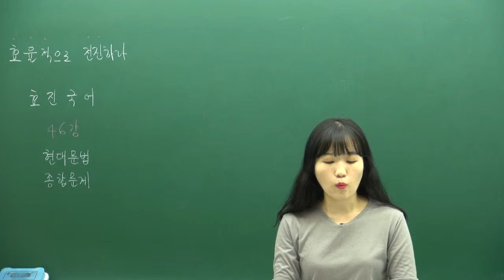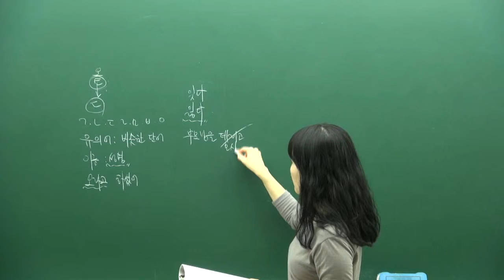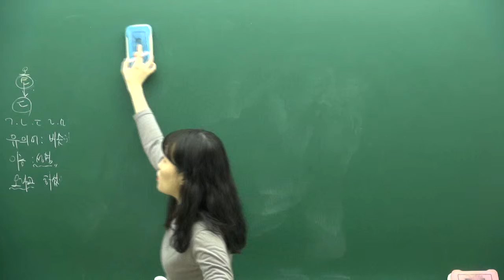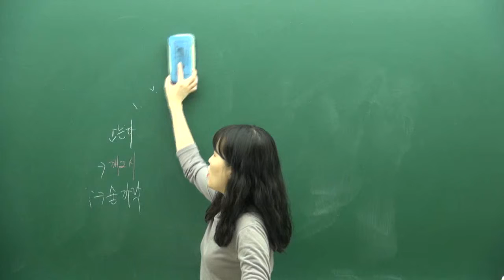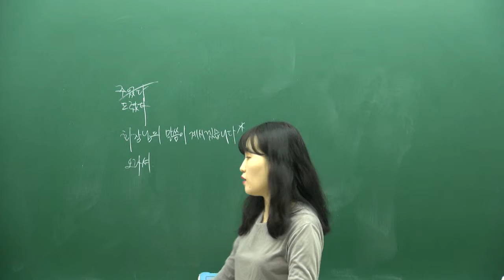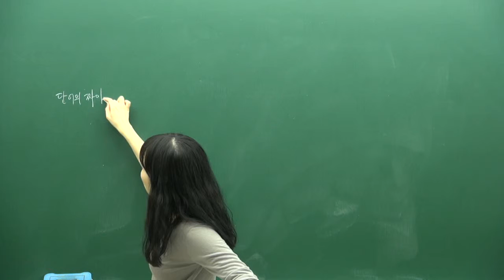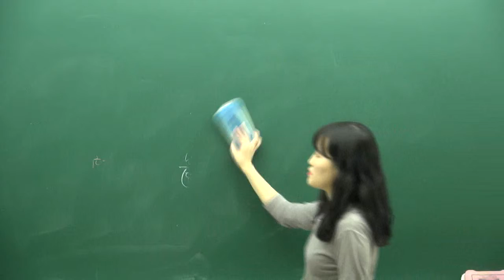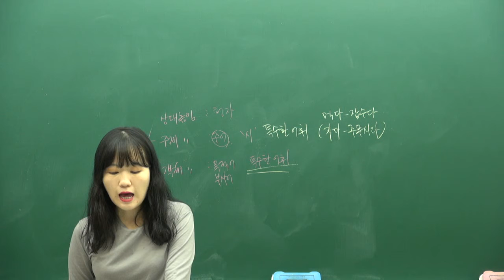[더배움] 2016 고졸검정고시 국어 이론 제46강 현대문법 종합문제